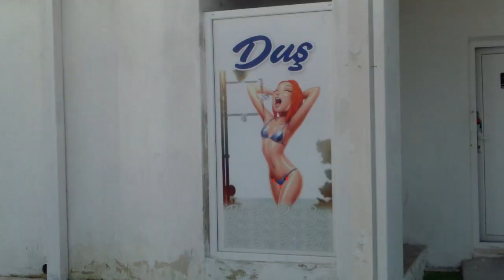Costineştii nu par pregătiţi de sezonul estival - Curaj.TV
Vara e aproape, dar la Costineşti e pustiu, murdar, dărîmat